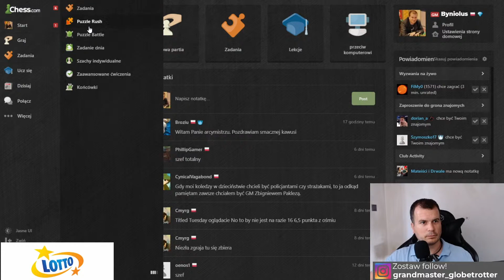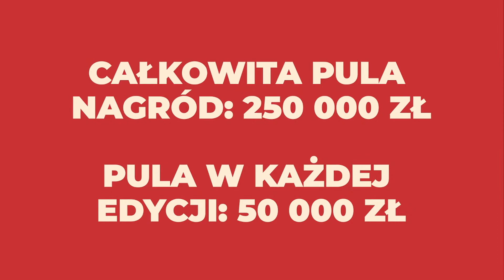Grand Chess Tour w Zagrzebiu z udziałem Jana-Krzysztofa Dudy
Turniej z udziałem m. in. JKD,  Kasparowa, Ananda, Nepo, MVL komentuje arcymistrz Zbigniew Pakleza